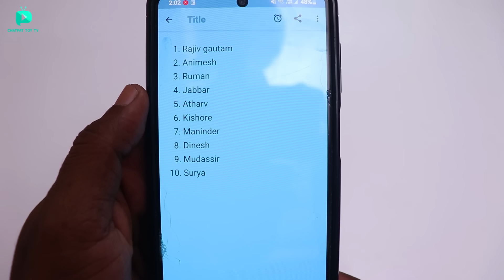RC Jeep 10,000 rs Vs 1,00,000 rs Car Unboxing & Testing - Chatpat toy TV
Dosto aaj ki video mai maine ek jumbo size 10,000 rs rc car ke sath 1,00,000 rs traxxas rc car ke bichme comparison kiya hai